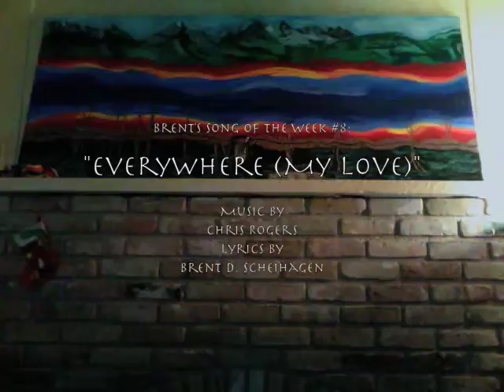"Everywhere (My Love)" - Song of the Week #8 (25 Feb 09)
This is another song that dates back to my days with the bands Ahimsa & Uncle Moonshine; it was one of a few that needed new lyrics after the unfortunate departure of our previous singer just prior to sessions at a studio.  Being the only other member of the band who wrote lyrics the task of writing new words fell to me - not to mention being the only other singer!

My good friend Chris Rogers came up with a beautiful chord progression which strongly influenced the tone of the lyrics and, as lyrics go, this song is still a favorite and one of the more poetic.  Over the years I began playing it in a finger-picking style; I hope Chris approves! :^D

Peace,
Brother B

PS The painting behind me was done by my good friend Angie Wilhelm of Pocatello, Idaho and is titled "Light from a dying star reflecting on a river in Tibet."  I just wanted to show it off! :^)